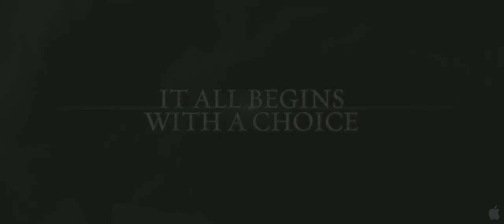The Twilight Saga: Eclipse Teaser Trailer [HD]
WATCH IN HD In 'The Twilight Saga: Eclipse,' Bella once again finds herself surrounded by danger as Seattle is ravaged by a string of mysterious killings and a malicious vampire continues her quest for revenge. In the midst of it all, she is forced to choose between Edward and Jacob -- knowing that her decision has the potential to ignite the struggle between vampire and werewolf. With her graduation quickly approaching, Bella is confronted with the most important decision of her life.